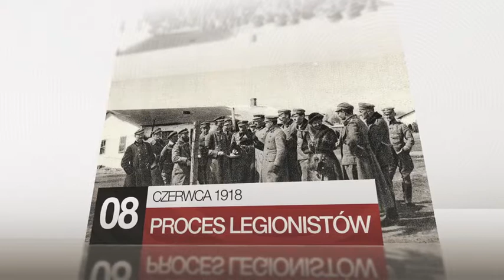Do Niepodległej 04.06